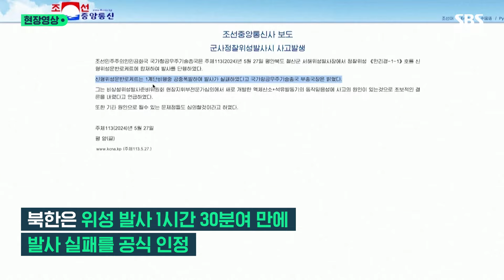발사 2분 만에 1단 로켓 '펑!' 화염 일으키며 추락…선명하게 찍힌 북한 발사체 '공중 폭발' 순간 보니 (현장영상) / SBS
한일중 정상회의가 끝나자마자 북한이 군사정찰위성 발사를 감행했지만 발사체가 공중에서 폭발했습니다. 어젯(27일)밤 10시 44분쯤 북한이 평안북도 동창리 일대에서 발사한 군사정찰위성 추정 항적이 포착됐다고 합동참모본부가 밝혔는데요. 합참은 우리 군 감시자산이 포착한 '북 주장 군사정찰위성'이 공중폭발하는 장면을 공개하기도 했습니다. 공개한 영상에 따르면 북한 군사정찰위성은 1단로켓에서 이상이 발생해 공중에서 폭발했습니다.

앞서 일본 NHK 방송 또한 입수한 영상을 근거로 발사 실패 가능성을 제기했는데 영상에 따르면 중국과 북한의 국경선에서 50㎞ 떨어진 지역에서 큰 붉은 화염이 관측됐습니다. 북한은 위성 발사 1시간 30분여 만에 발사 실패를 공식적으로 인정하면서 "새로 개발한 액체산소와 석유발동기의 동작 믿음성(신뢰성)"에 사고 원인이 있다는 초기 조사 분석을 내놓았습니다.

현장영상에 담았습니다.

(구성: 양현이 / 편집: 정다운 / 제작: 디지털뉴스제작부)